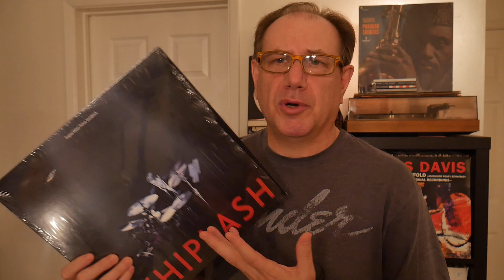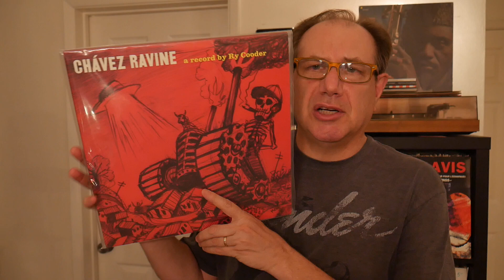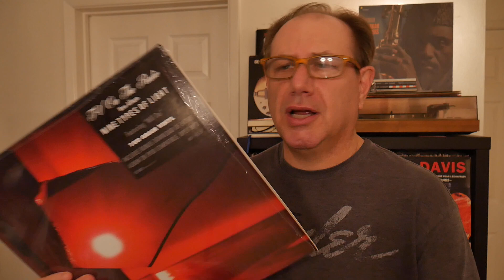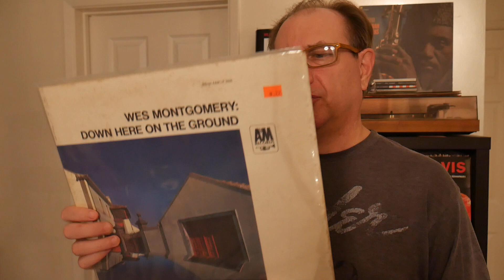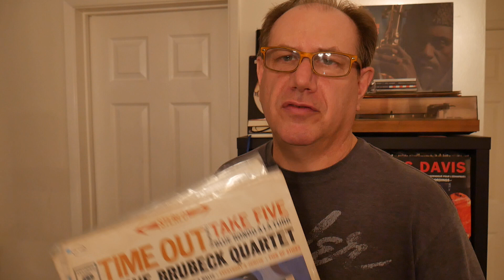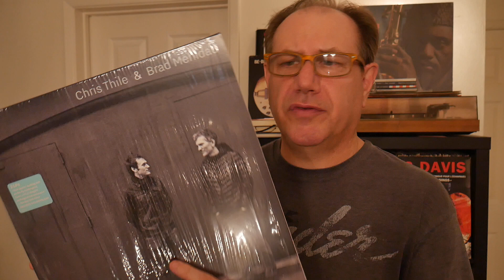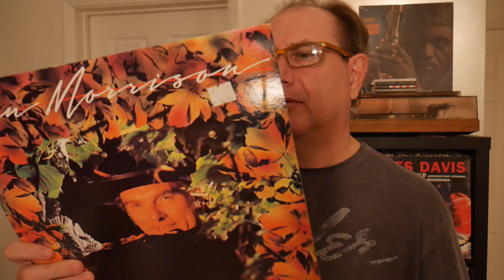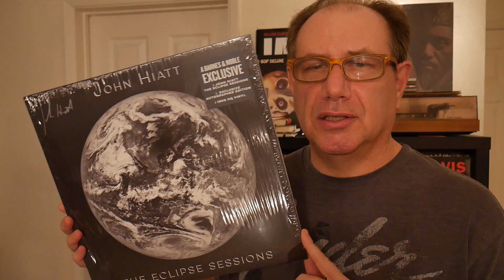Breaking in new speakers with these LPs.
Listening to some classic vinyl records and testing out the new Buchart Audio S400 speakers.

Nine Types of Light - the movie
by TV on the Radio: